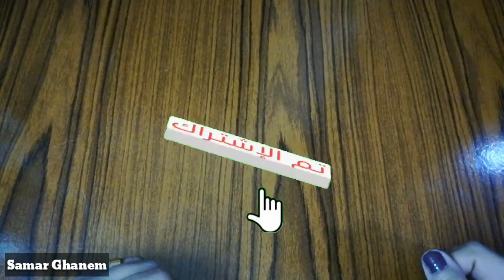217- تعليم الكروشيه / طريقة غرزة كروشية ولقيت الطبطبه 😍💃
317- تعليم الكروشيه / طريقة غرزة كروشية ولقيت الطبطبه 😍💃

هنتعلم النهاردة غرزة سهلة وجميلة ولها استخدامات كتير بيتعمل منها بطانية اطفال كروشيه مفارش سرير كروشيه كوفية كروشيه حريمى كوفية اطفال كروشية كوفية رجالى كروشية كوفية بناتى كروشيه جاكيت حريمى كروشية جاكيت كروشية اطفال جاكيت رجالى كروشية جاكيت بناتى كروشيه بلوفر بناتى كروشيه بلوفر اطفال كروشيه بلوفر حريمى كروشيه بلوفر كروشيه رجالى شنط كروشيه خداديات كروشيه شال مستطيل كروشيه كسوة انترية كروشيه
استخدمت خيط هيمالايا وابرة رقم 4